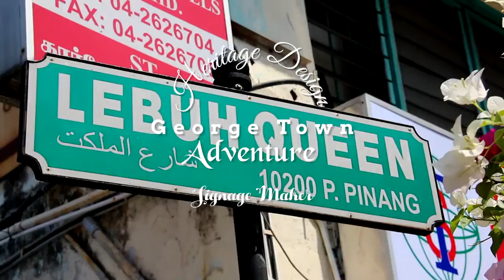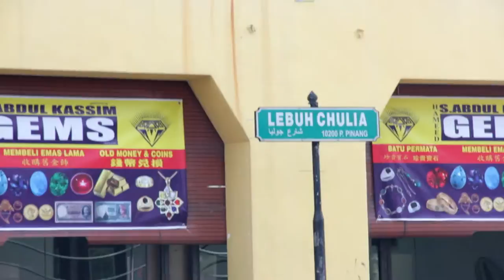VLOG006: Signage Maker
On 1st March 2016, our Heritage Design’s lecturers assigned the First Year Students of Art’s School for a field trip to Georgetown, Penang. Every student need to identify the heritage elements that will be presented into particular presentation. One of the tasks was finding and capturing the signage that covered the area of Muntri Street, Chulia Street and Queen Street. Then, students should comply some guidance to recognize the good signage and bad signage. Other than that, we had been given choices to visit either Kok Ying Chow Signboard Maker shop or Gim Chuan Hin Tombstone Engraver to do some interview with the legacies about their business.

THE OBJECTIVE

1. Students can overview the actual meaning of heritage design.
2. Students can differentiate between the good and bad design.
3. Install the teamwork spirit on student

Besides that we are trying to achieve those objectives, we can conclude that heritage places and objects continue to play a role in the lives of most Malaysians especially Penangites as these places have natural, historic and Indigenous values in them and their surrounding landscapes. In contrast, the culture–nature split remains entrenched in community understanding and most heritage legislation due to the tangible sources like landmarks and signage.